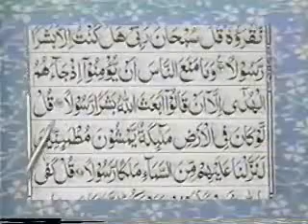Reading Holy Quran--Part 86